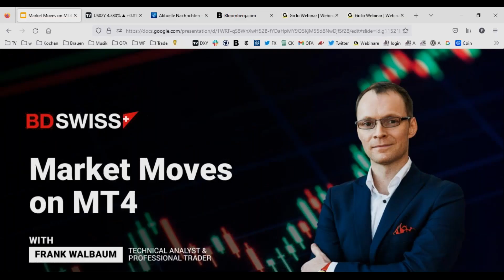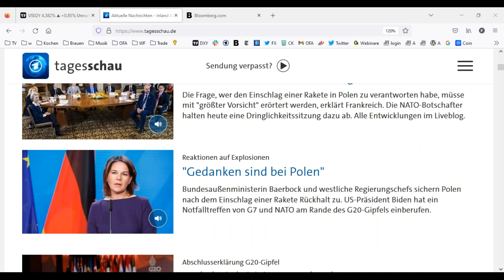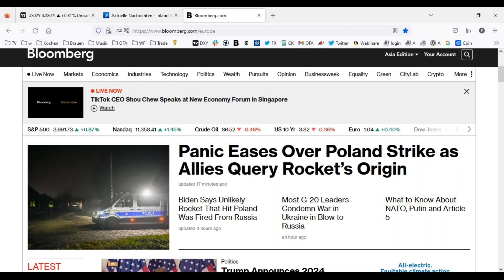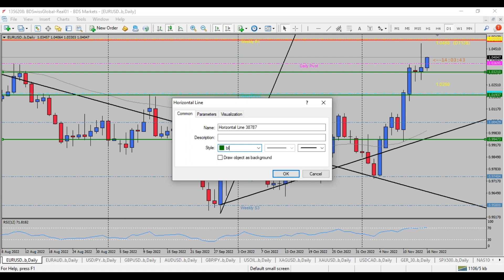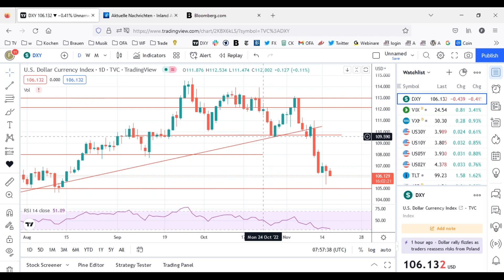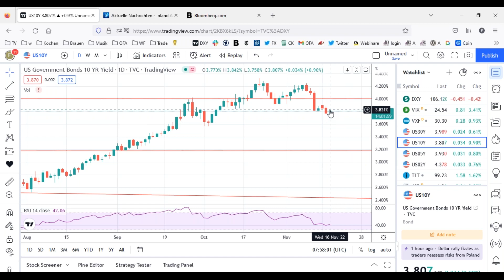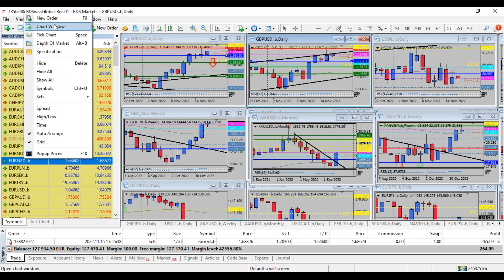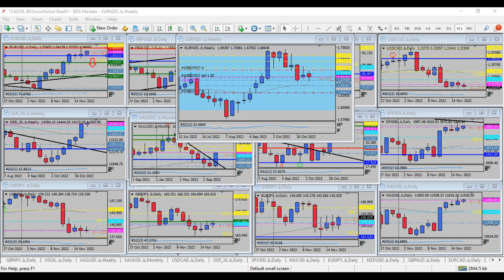Positive Risk Sentiment Continues | BDSwiss Market Moves on MT4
-Russian Rocket Attack?
Last night news circulated that Russia had attacked Poland, as a rocket flew several kilometres into the country, killing at least two people. Poland had claimed an alleged attack, whereas most NATO countries warned to impose further steps rather soon. The US have also stated that no attack has been conducted by Russia but instead, a Soviet-made rocket had been misfired by Ukraine.

-China’s Covid Rules
Underpinning news from earlier this week, Chinese President Xi has been seen without wearing a mask during the G20 Summit in Bali. The President, which has long defended his zero-Covid policy in the country, might hence deviate from the rules and loosen the approach to the virus. This could support stock markets even further, as market participants would expect less restrictions in the general manufacturing process in the near future.

-Market Talk
Today, markets are mixed with the Dollar potentially trading stronger against the EUR and the GBP. However, as bond yields also turn down, we can observe that the AUD is still holding up against the greenback and hence also support the positive risk sentiment. Stock markets still look positive but mostly approach the long- term falling trend, which could lead to losses towards the end of the week. Likely, geopolitical tensions might cause markets to be disrupted as well, should the downtrend continue.